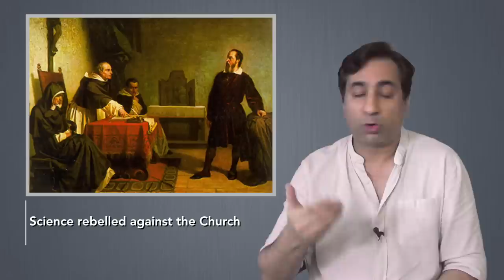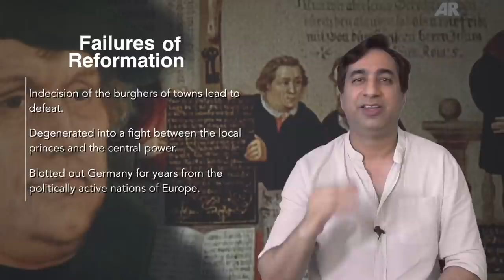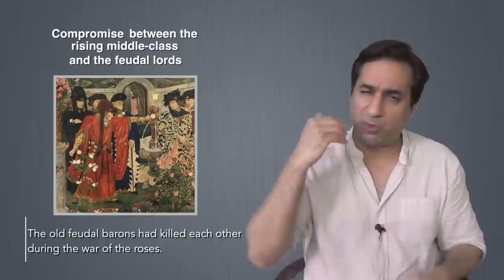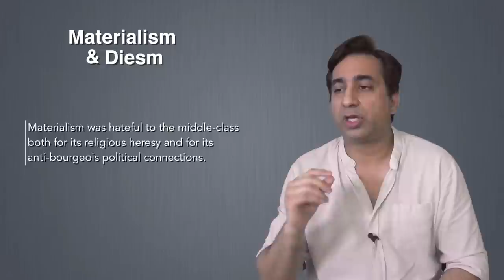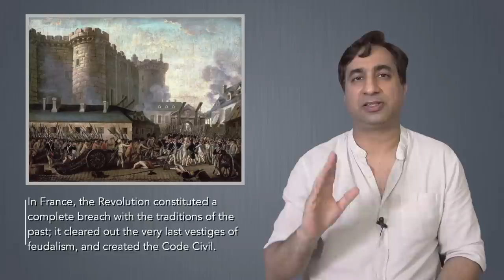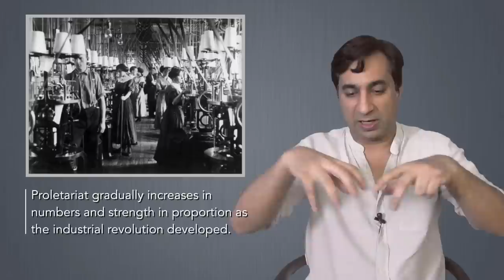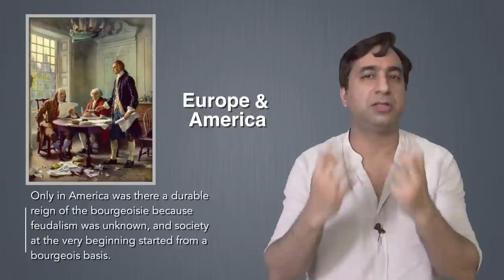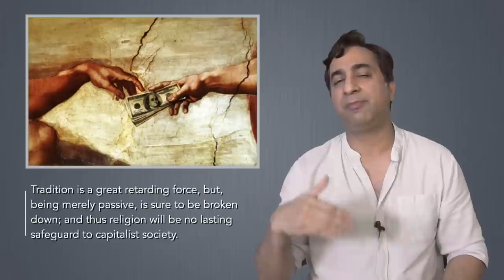Mod Phil 3: Religion in Modern Europe [Urdu]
This lecture examines the role of religion from the Lutheran reformation, through the Calvinist republic in Amsterdam, the Cromwellian and Glorious Revolution, all the way to the French Revolution. It demonstrates how the role of religion (Christianity) changed with the class struggles of Europe.